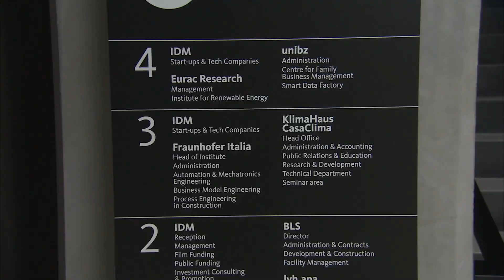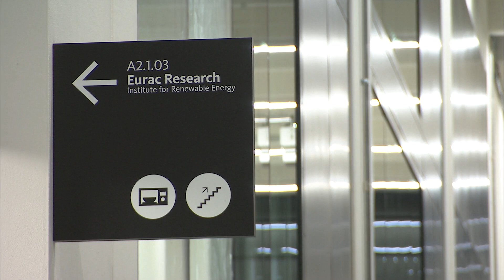Der NOITechpark ist nun Wirklichkeit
Ein 12 Hektar großes Areal, das in den nächsten 15 bis 20 Jahren konstant entwickelt werden soll. Ab 2018 werden etwa 60 Unternehmen dort ihren Sitz haben, zudem arbeiten dort die Freie
Universität Bozen, EURAC Research, Fraunhofer Italia, die KlimaHaus Agentur, das Versuchszentrum Laimburg und die Eco Research GmbH sowie BLS, IDM und lvh-apa.